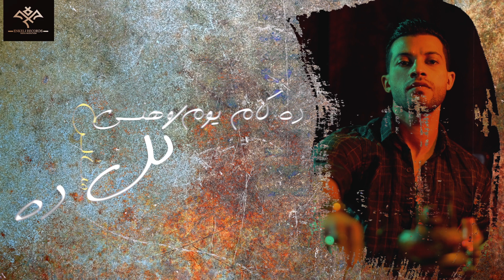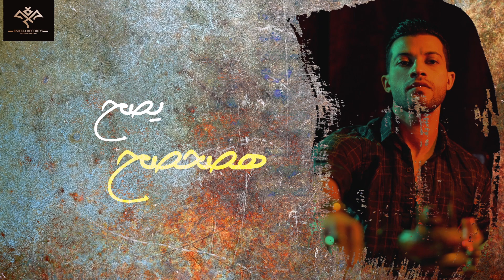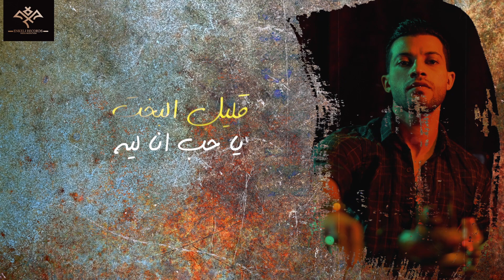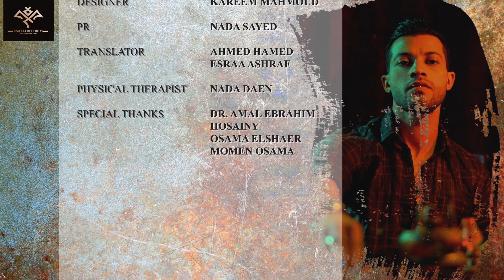khaled Hamed - LA2 | 2020 | خالد حامد - لا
Lyrics & Composer: Bahaa Ayoub - كلمات و الحان :بهاء أيوب
Music producer: sherif sallam - توزيع: شريف سلام
Recording : Bahaa Ayoub , Mohammed El sayed
Mix & Mastering: Kareem Abd El-Wahab - Oxygen sound Studio
Guitar: Ahmed hussein
Ney: Mohamed Atef
Tabla: Ahmed Ayadi

Directed by: Marwan Mustapha
Assistant : Abd Elrhman Hafez
Produced by: Enkeli Records for media production

Executive Producer: Yasser Hamed
Art work: Marwan Mustapha
Stylist: Mahmoud El Kurdy
Makeup Artist: Mahmoud El Kurdy
Hairdresser: Remon
Photography: Marwan Mustapha
Vediography: Mohammed El sayed
Designer: Kareem Mahmoud
PR: Nada Sayed
Editor: Ahmed Hamed , Esraa Ashraf
PT: Nada Daen

Special Thanks
Hosainy
Osama El Shaer
Dr.Amal Ebrahim
Momen osama
حاليا على جميع المنصات